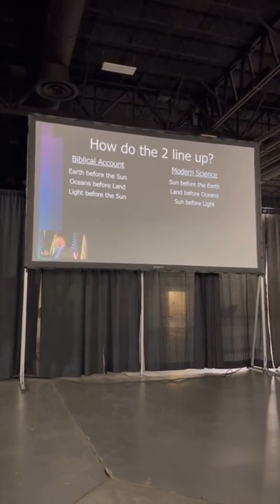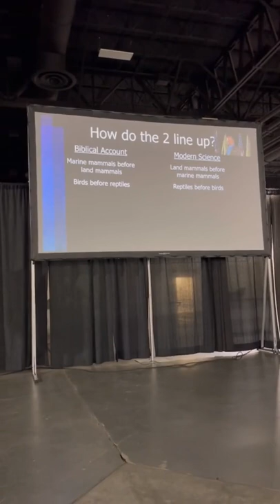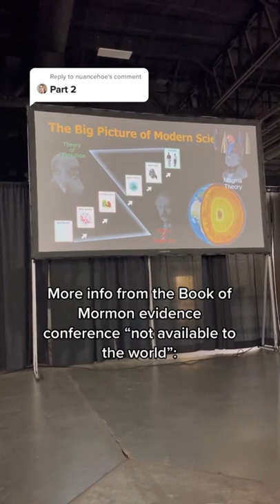The part of The Book of Mormon Evidence Conference that left me speechless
I will be interviewing Rod Meldrum (proponent of Heartland Book of Mormon theories, young Earther, Universal Model) this week live for Mormon Stories! Leave you questions for him here!

This is called the Universal Model and it's teachings can be found